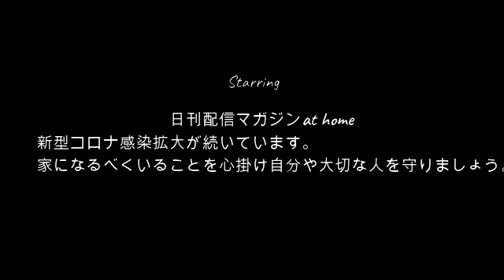【ぜろまゆmorning】ぜろわん!!まゆと朝ご飯を食べる9月5日